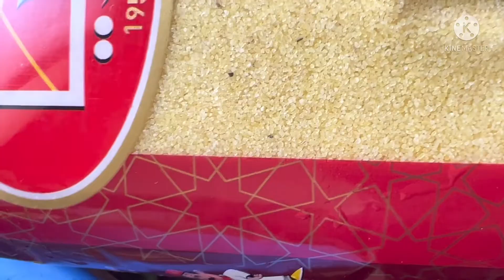Couscous كسكس من يد الوالدة ياسلام